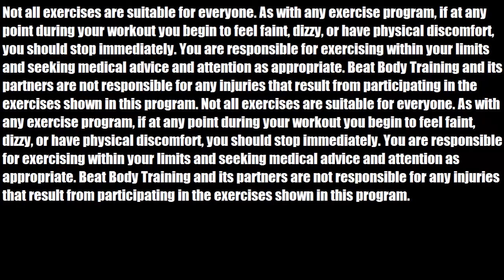IS INSTAGRAM MAKING YOU FAT? | What is really going on (Straight Talk!)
In this video we are going to talk about why Instagram is KILLING your dreams of losing weight. There are so many times where I see people talking about what this person is eating and what that person is eating. They love to talk about their cheat meals and then they go out and try it. This is crazy. The main reason is because you don't know anything about that persons work out schedule, their regular diet, or even their genetics. You want to make sure that when you look at these pictures you understand that this is not always what you should be trying. If you are just starting out on a diet or a life style change you should almost 100% not be having huge cheat meals. You want to really give it your best effort. Also instead of just going on the diet try adding in some exercise so that you are burning calories faster than with just food. I give more examples in the video so I hope that you all enjoy the video. God bless and have a wonderful day.

Click on the link GET STARTED and start your journey today.